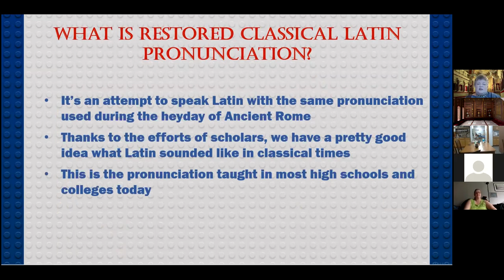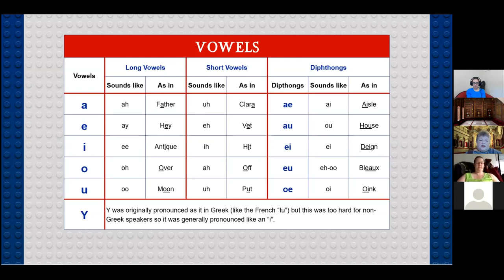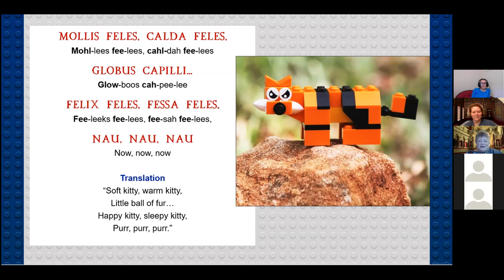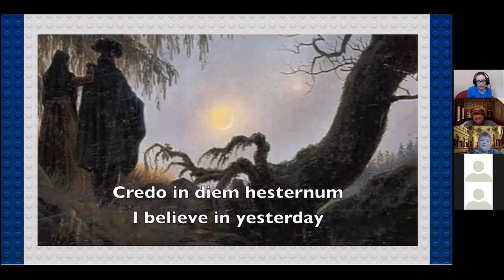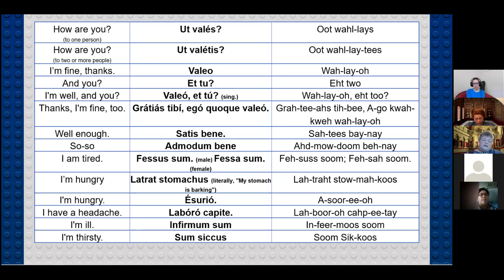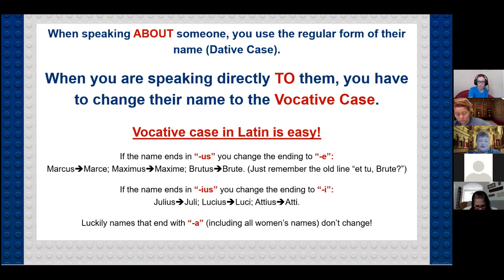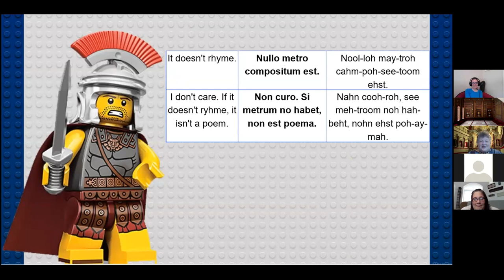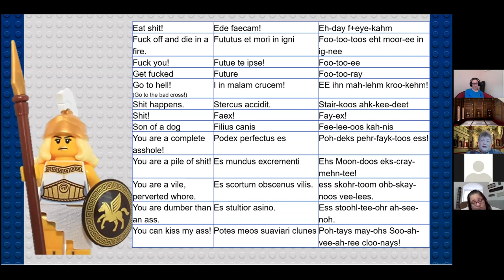TRU 2020 - Conversational Latin Phrases - Dulcitia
TRU 2020 Class on conversational Latin phrases by Mistress Dulcia